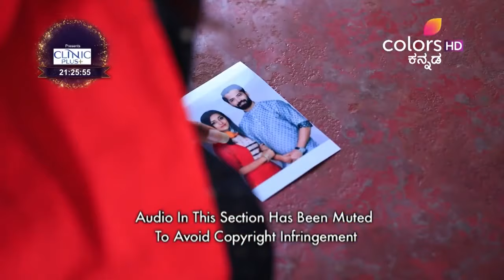Rakshabandhana | ರಕ್ಷಾ ಬಂಧನ | Ep. 50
Karthik confronts Nayana and they get into a heated argument. At one point, Nayana holds Karthik's hand and refuses to leave him and Ramya notices them holding hands. Further, she overhears Nayana and Karthik's conversation and learns about their relationship. How will Ramya deal with this shock?

You can bond with them, you can fight with them, but you can't ignore them. That is the relationship between two siblings. But, what happens when this sacred bond gets tested? Rakshabandhana is one such story of Karthik and Nandini and Virat and Ramya and how their lives intertwine, testing their strengths and weaknesses! Watch this thrilling story now.